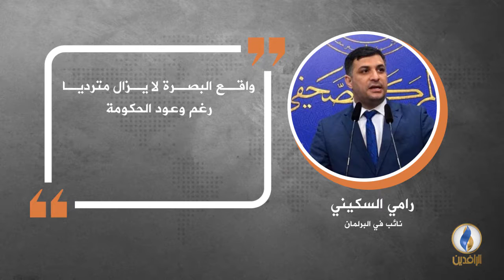في دقيقة .. أبرز التصريحات الصحفية ليوم الثلاثاء.